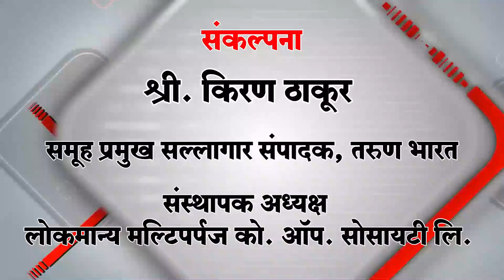गणेशोत्सवाच्या साहित्य खरेदीसाठी बाजारपेठ बहरली | Belgaum News | 30-8-2019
पावसानंतर आता आतुरता आहे ती गणरायाच्या आगमनाची. अवघ्या काहि दिवसांवर गणेशोत्सव येऊन ठेपला आहे. यासाठी बेळगावातील बाजारपेठ सज्ज झाली आहे. घरगुती आणि सार्वजनिक गणेशोत्सवासाठी लागणारे साहित्य बाजारपेठेत दाखल झाले आहे. बाजारपेठे विविध साहित्यांनी बहरली आहे. बाजारात विद्युत रोषणाईच्या माळा, झुंबर, मोत्यांचे हार, फटाके, फळ-फळावळ, पूजेचे साहित्य, गणरायाच्या आराशीचे साहित्य, आदींचा यात प्रामुख्याने समावेश आहे.